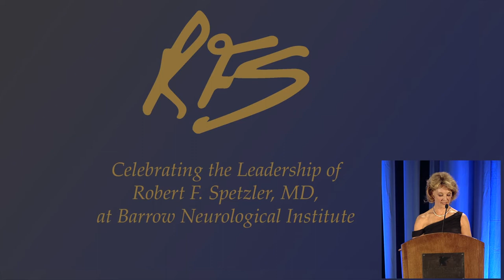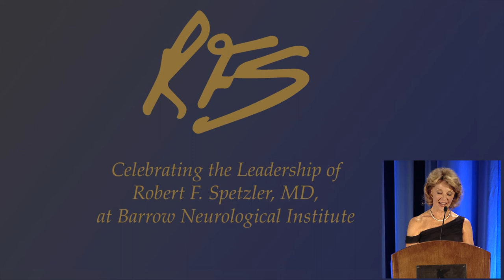Dr. Robert Spetlzer's Retirement Gala: Mrs. Nancy Spetzler's Presentation